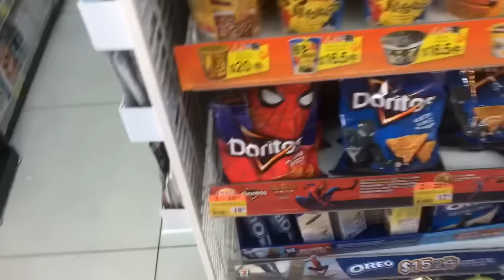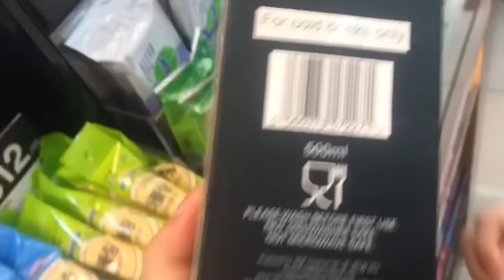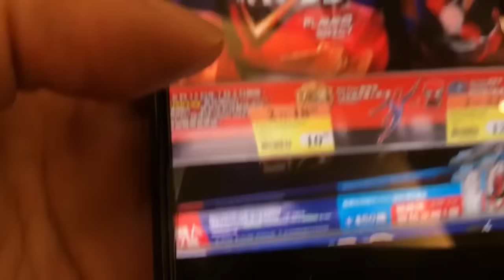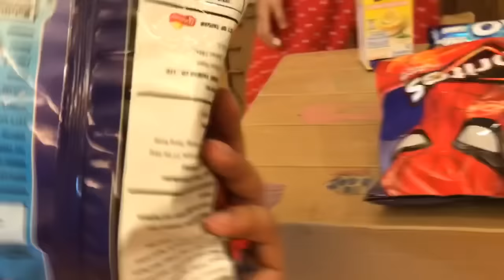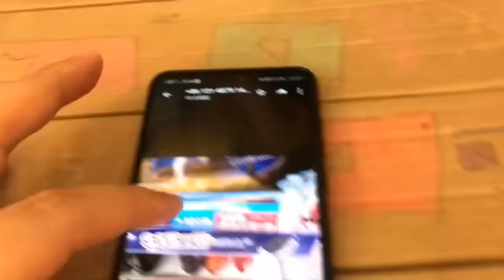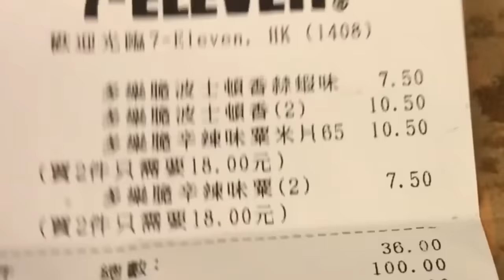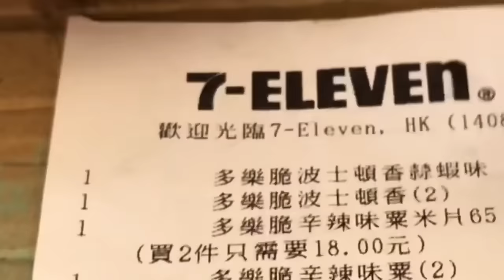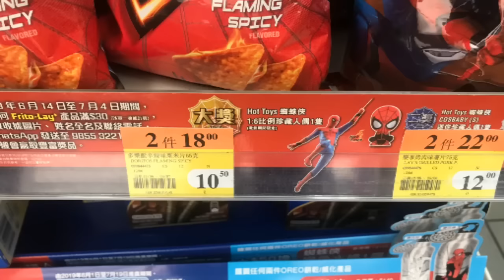Kenson x 去7-11買OREO餅乾+Lays薯片換蜘蛛俠變色水樽+蜘蛛俠產品抽獎遊記